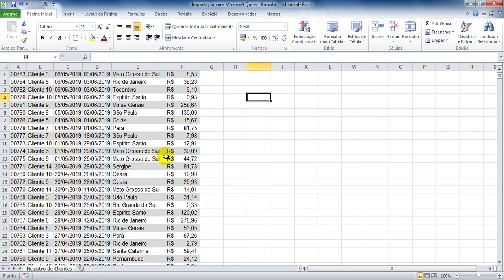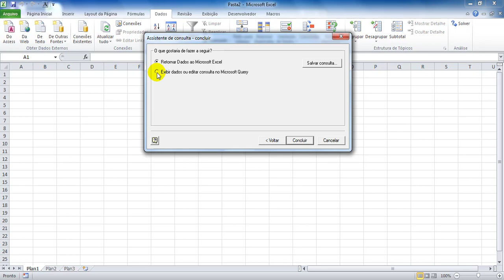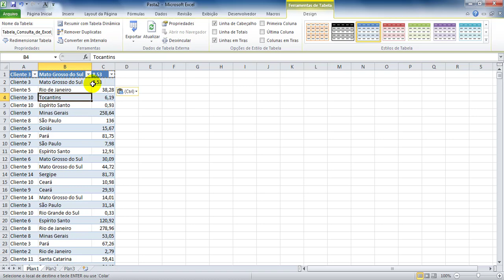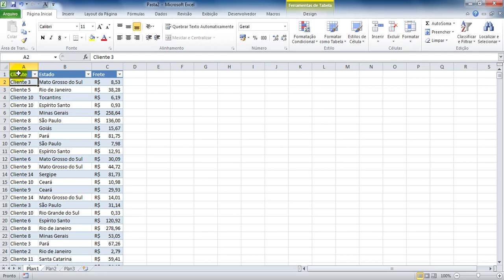Importação com Microsoft Query - Resolvendo Erro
Uma situação que pode acontecer ao usar a ferramenta é o Excel não ter referência para identificação das planilhas e colunas: Ele mostra uma tela de erro e logo em seguida não apresenta nenhuma planilha ou coluna na tela do Microsoft Query.

Neste vídeo, eu mostro como resolver esse erro, importar os dados necessários e ajustar a planilha final.

Este vídeo foi criado bem rápido com o objetivo de auxiliar os estudos dos alunos do curso de Excel Avançado da Faetec. Foi utilizado o Office 2010. Em breve estarei lançando videos mais elaborados baseados no Office 365.

Siga-me!